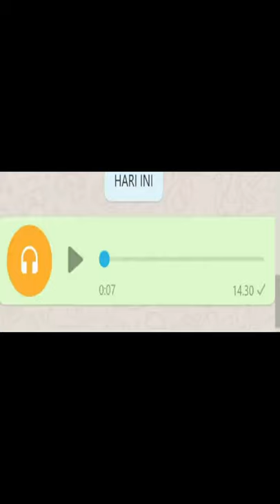You built like a...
What does it mean? Is she built like a mercenary?